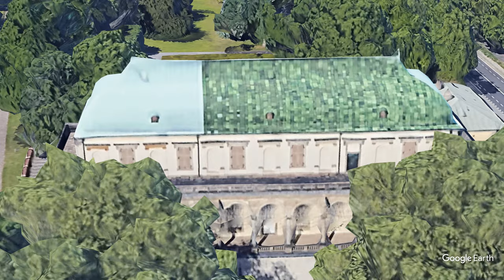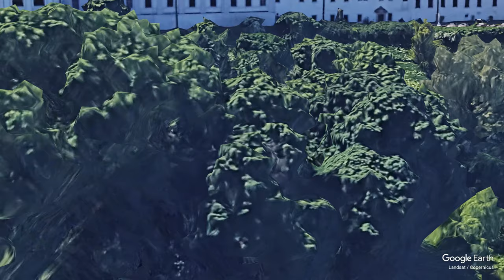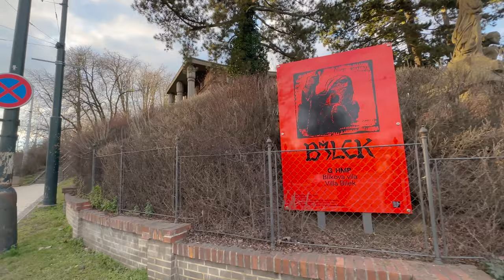Prague Walk - From Galerie Villa Pellé to Strahovský klášter via Jelení příkop (Prague Castle)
Prague City Tour 2023 | 4K HDR Virtual Walking Tour around Prague and Old Town | Prague Walk 2023 Prague Streets Walking Tour December 2023. Explore Prague, Hradčany and Prague Castle. Watch this walking day tour video through Prague the capital of the Czech Republic. Imagine yourself as a real tourist and walk through the beautiful streets. Take a walk and experience the city life. You will see traditional streets of Old Town. We will be walking from Galerie Villa Pellé towards Prague Castle ending our tour at Strahovský klášter.
During our walk we will see Galerie Villa Pellé, Chotkovy sady, Bílkova Vila, Letohrádek královny Anny (Queen Anne's Summer Palace), Socha Vítězství, Zpívající fontána (Singing Fountain), Oranžerie (Orangery), Míčovna Pražského hradu (Ball Room of Prague Castle), Jelení příkop (Deer Moat), Prašný Most (Powder Bridge), Vojenský kostel sv. Jana Nepomuckého (Military Church of St. John of Nepomuk), Dům pážat pánů z Martinic, Martinický palác, Trauttmansdorffský palác, Kaple Sv. Barbory, Černínský palác (Černín Palace), Sousoší svatého Jana Nepomuckého na Pohořelci, Strahovský klášter (Strahov Monastery), Vyhlídka Strahovské zahrady (Strahov Garden Viewpoint) and Promenáda Raoula Wallenberga.

Today Video:
How Central Prague looks now
Prague Life Back to Normal
Prague walking tour 2023
Prague Walking Prague walk
Prague walking tour
Prague 2023 Virtual Walking Tour 4K
best Prague walking tour
Prague Walk 4K HDR Video Central
Prague walking tour Prague Street walk
Prague walk 2023
Prague Hradčany 2023
Prague Prague Castle 2023

Today Video: Prague // PragueTop10 // PragueTouristPlaces // Czech Winter // Prague Walk // Walking In Prague // Prague Walk 2023 // Prague 2023 // Walking Video Czech Walk 2023 // Prague beautiful street // Prague walks 2023 // Prague Winter Walk // Prague City Walk // Prague Walking tour 2023 // PragueWalk 4K HDR // Prague best tourist walk 2023 // Prague walking tour 2023 // Prague Walking // Virtual Walking Tour 4K // best Prague walking tour // Prague Street walk // Prague Hradčany // Prague Castle // Galerie Villa Pellé // Chotkovy sady // Bílkova Vila // Letohrádek královny Anny // Queen Anne's Summer Palace // Socha Vítězství // Zpívající fontána // Singing Fountain // Oranžerie // Orangery // Míčovna Pražského hradu // Ball Room of Prague Castle // Jelení příkop // Deer Moat // Prašný Most // Powder Bridge // Vojenský kostel sv. Jana Nepomuckého // Military Church of St. John of Nepomuk // Dům pážat pánů z Martinic // Martinický palác // Trauttmansdorffský palác // Kaple Sv. Barbory // Černínský palác // Černín Palace // Sousoší svatého Jana Nepomuckého na Pohořelci // Strahovský klášter // Strahov Monastery // Vyhlídka Strahovské zahrady // Strahov Garden Viewpoint // Promenáda Raoula Wallenberga

Date Record:
Saturday 7 January 2023
Temperature: 6℃